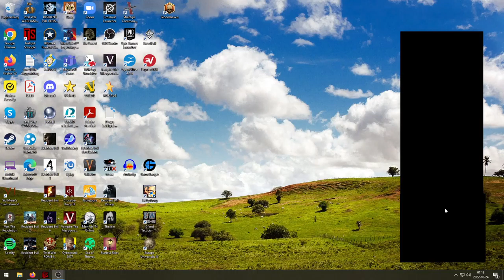GS Los Angeles, final, Michael Stryker v Karl Johan Nordensten